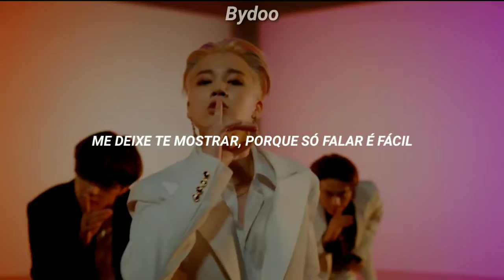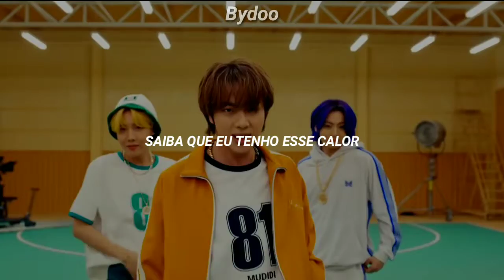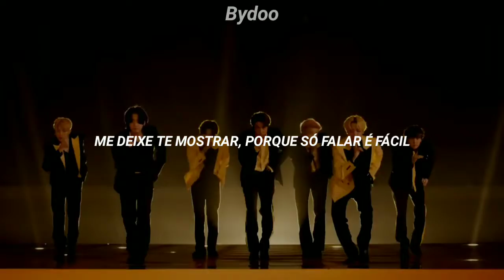Comemorando 1° aniversário do canal com o comeback dos patrões JDFJEJJR